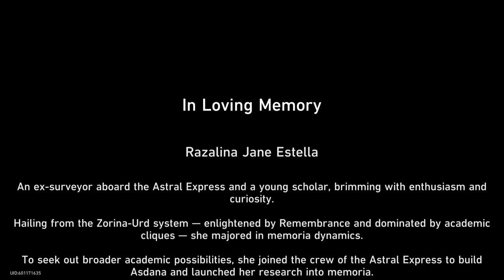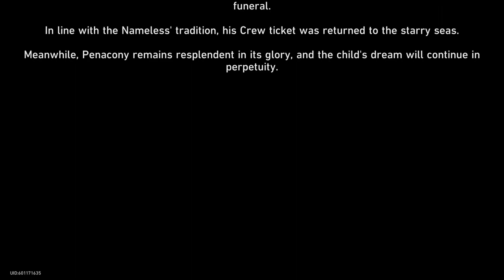All Cutscenes from 2.2 "Then Wake To Weep" [JP VA] | Honkai: Star Rail 2.2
Every cutscene from 2.2 ft. Robin, Sunday, and Misha